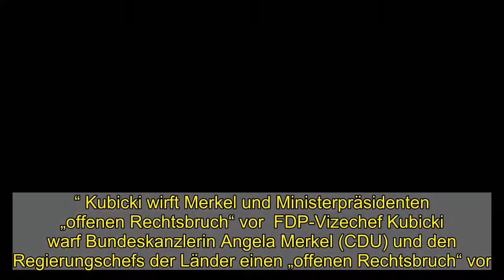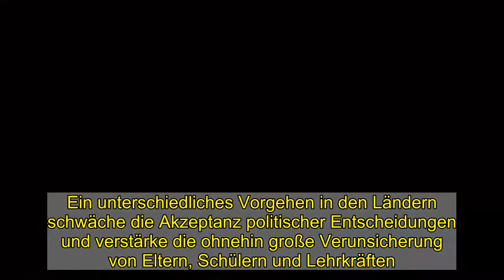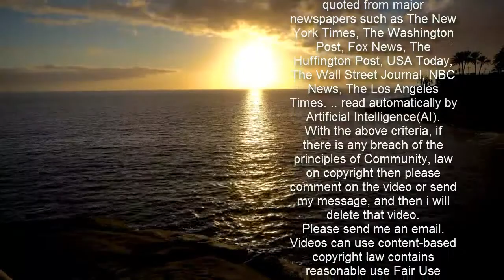Lockdown-Verlängerung: „Viele haben mehr erwartet als einen frischen Haarschnitt“ - WELT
Anzeige   Die Opposition im Bundestag hat die Beschlüsse von Bund und Ländern zur weitgehenden Verlängerung des Lockdowns bis zum 7. März kritisiert. „Viele Menschen haben sich mehr erwartet als einen frischen Haarschnitt“, sagte der FDP-Partei- und Fraktionschef Christian Lindner. Er warf der Bundesregierung erneut vor, den Bundestag nur unzureichend an den Entscheidungen zu beteiligen.  „Nur den Friseuren eine Öffnung zu erlauben ist total willkürlich“, sagte FDP-Fraktionsvize Stephan Thomae WELT. „Man will der Bevölkerung ein Friedensangebot machen, damit jeder mal wieder seine Haare schneiden lassen kann. Aber so funktioniert die Gewährung von Grundrechten nicht.“  Richtig wäre es gewesen, so Thomae, die Öffnung der Betriebe an „sachliche Kriterien“ zu knüpfen. „Es gibt viele Geschäfte und Restaurants, die Schutzvorkehrungen getroffen haben: Die Betreiber haben Lüftungsanlagen eingebaut, ihr Personal geschult oder Desinfektionstische bereitgestellt. Sie weiter geschlossen zu halten ist unsystematisch.“  Anzeige   Positiv sei hingegen die Einigung, Lehrer und Erzieher prioritär zu impfen. „Offensichtlich hat man erkannt, dass der Bildungserfolg der Kinder unter der Pandemie nicht länger leiden darf. Man räumt den Ländern auch mehr Beinfreiheit bei der Frage der Schulöffnungen ein.“ Kubicki wirft Merkel und Ministerpräsidenten „offenen Rechtsbruch“ vor  FDP-Vizechef Kubicki warf Bundeskanzlerin Angela Merkel (CDU) und den Regierungschefs der Länder einen „offenen Rechtsbruch“ vor. „Dass wir die Maßnahmen, die die MPK (Ministerpräsidentenkonferenz, Anm.) für eine 200er-Inzidenz eingeführt hat, nahezu unverändert bis zum Inzidenzwert von 35 beibehalten sollen, ist unverantwortlich und ein offener Rechtsbruch“, sagte der Bundestagsvizepräsident dem Redaktionsnetzwerk Deutschland. Die verfassungsmäßigen Kompetenzen gerieten „komplett unter die Räder“   Dass plötzlich die Ministerpräsidentenkonferenz über die Impfreihenfolge befinden solle, sei „evident verfassungswidrig“, sagte Kubicki. „Dies gehört eindeutig in die Zuständigkeit des Bundestages.“ Bund und Länder fordern in ihrem Beschluss das Bundesgesundheitsministerium und die Gesundheitsministerkonferenz auf, eine bevorzugte Impfung von Lehrern und Erziehern zu prüfen. Weidel nennt Bund-Länder-Gipfel eine „Kungelrunde“   Anzeige   Auch die AfD ging mit den Beschlüssen scharf ins Gericht. „Das unwürdige Schauspiel geht in die nächste Runde“, sagt Fraktionschefin Alice Weidel als erste Rednerin der Opposition nach Merkels Regierungserklärung im Bundestag. Eine „Kungelrunde“ habe erneut massive Eingriffe im Leben der Menschen beschlossen.  Die Regierung setze auf die Methode von „Einsperrung und Dichtmachung“ und springe mit den Bürgern um „wie mit Untertanen“. Weidel wies auf die volkswirtschaftlichen Schäden des Lockdowns hin: „Die Kollateralschäden wachsen ins Unermessliche“, sagte sie – und fügte an die Regierung gerichtet hinzu: „Wollen Sie Deutschland auf den Stand eines Entwicklungslands b